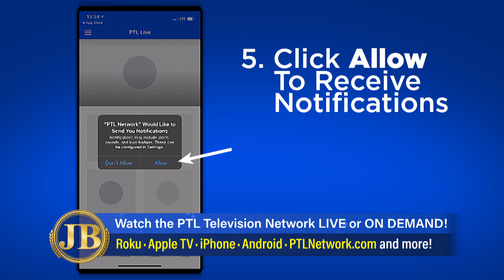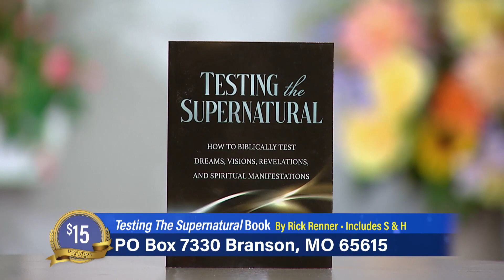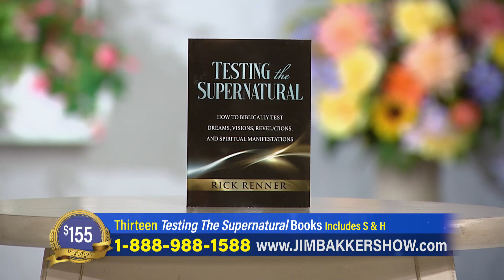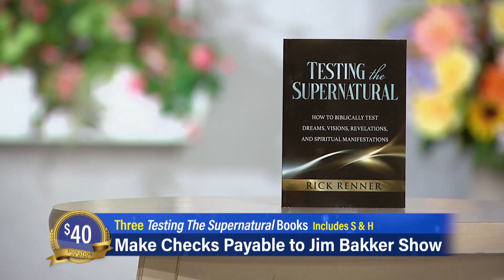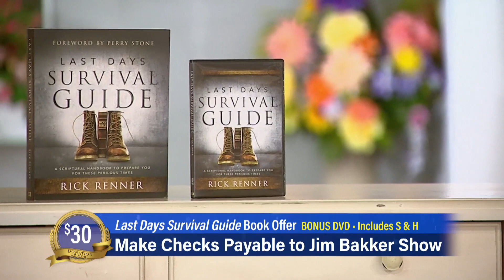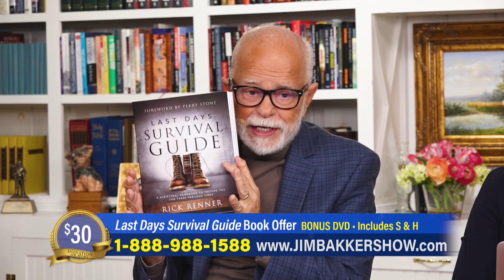Jim Bakker Show (Aired on February 24th 2021) Testing the Supernatural Day 2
Pastor Jim and Lori Bakker welcome back special guests Rick and Denise Renner as they discuss their new book, Testing The Supernatural.

Guests: Rick and Denise Renner